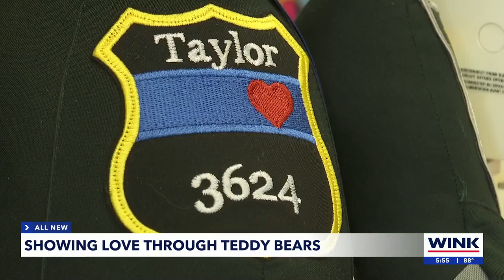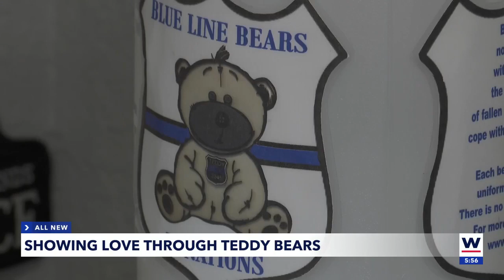Non-profit makes teddy bears for families of fallen officers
Having a loved one in law enforcement means there is always a fear that they may not come home.